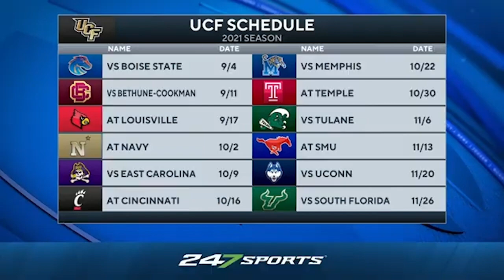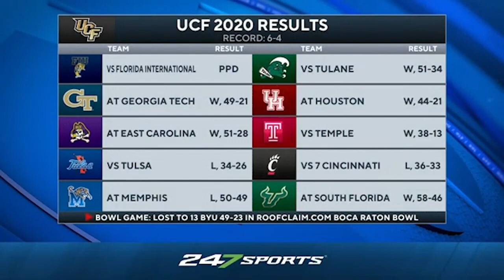How Gus Malzahn Quietly Became A Legend (Late Kick Cut)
Gus Malzahn was named Head Coach at UCF earlier this week and on Late Kick Live #114 Josh Pate took time to discuss the long and winding road that led to this point. With Malzahn set to earn north of $2m per year at UCF and still in line to net over $21m in buyout money from Auburn Josh discusses whether Gus played the game better than anyone before him and perhaps anyone else will after him. How do you remember Malzahn at Auburn and how do you think he'll fare in Orlando with his new gig at UCF? Let us know what you think in the comments below and be sure to SUBSCRIBE to the channel and CLICK THE BELL for notifications as we bring you multiple live shows per week!